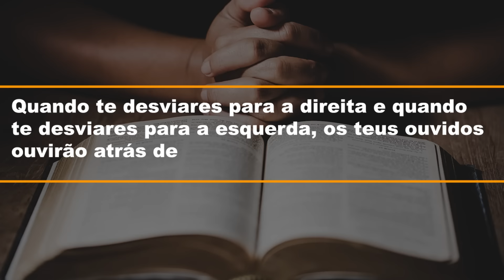574. A VOZ DO ESPÍRITO SANTO / PRIMEIRO DEUS / PR. ARILTON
Se deixarmos o Espírito de Deus nos guiará em todos os momentos de nossa vida. Busque ouvir Sua voz. Segue o LINK: